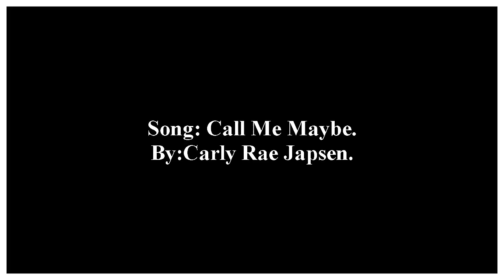● Here's My Number. {Selena & Logan.}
I missed my Lolena. I was making a Zailey video but it really sucked so I deleted it. And then I had a urge to vid my favorite...never gonna happen...couple! :)
● Couple: Selena and Logan.
● Song: Call Me Maybe by Carly Rae Japsen.